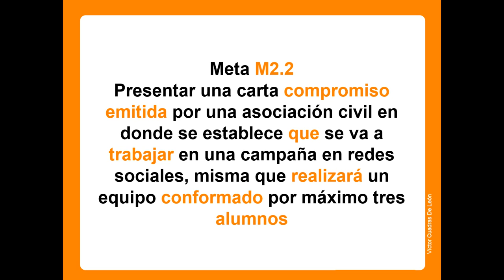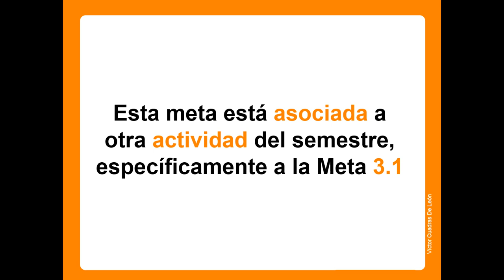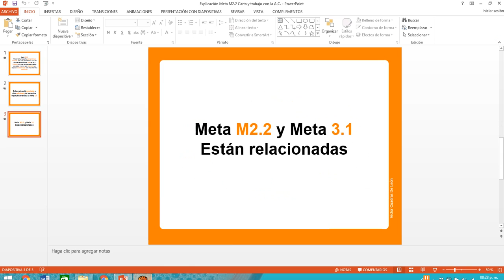Video explicativo Meta 2.2 PC